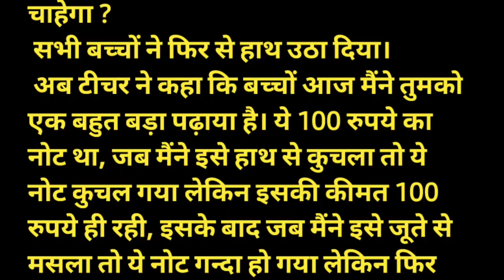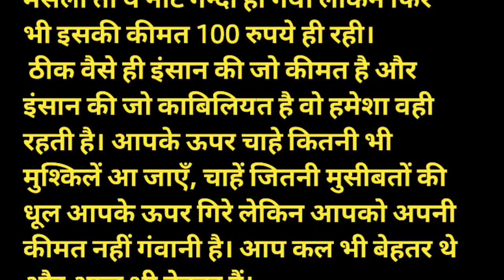आज कि कहानी "इंसान का कीमत/Hindi story Insan ka kimat/motivation story/शिक्षाप्रद कहानी